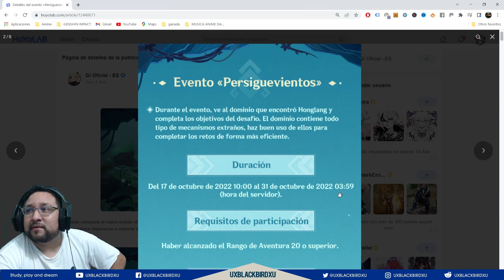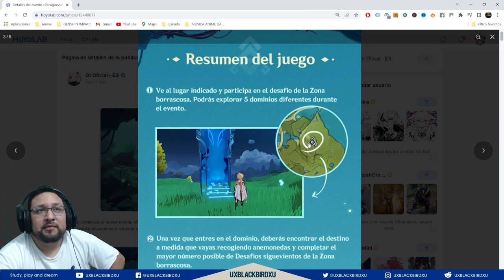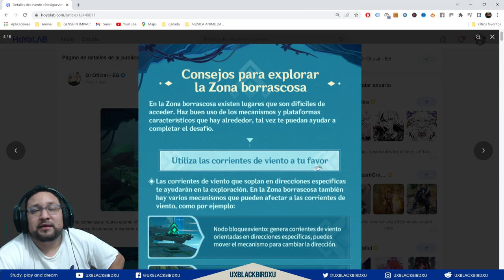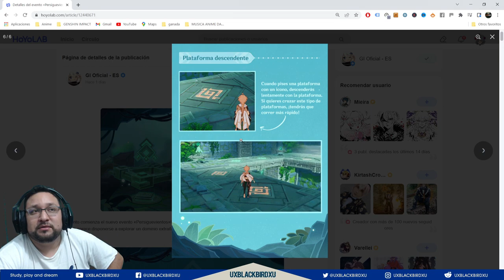PERSIGUEVIENTOS 👍 | 🌴 Genshin Impact🌴 Guia del evento, Protogemas y mas